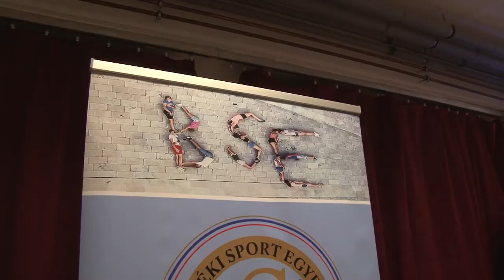Bátaszék - sportbál 20200120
Bátaszék -  sportbál